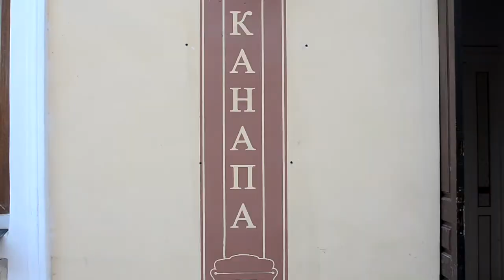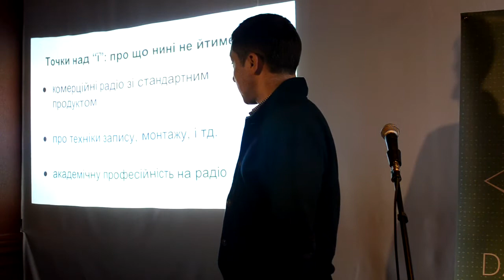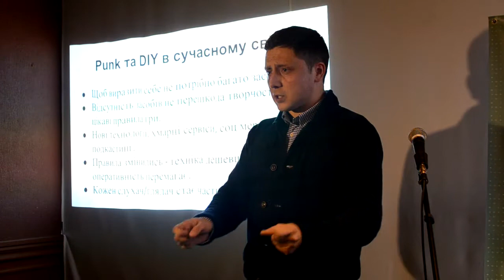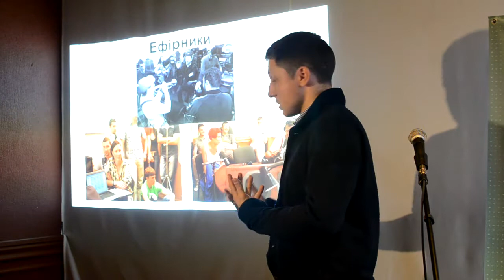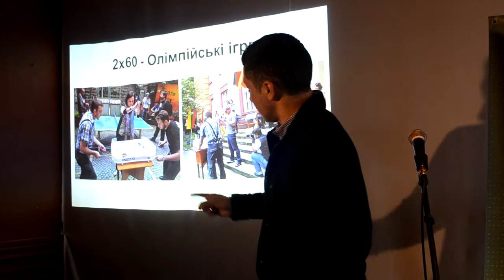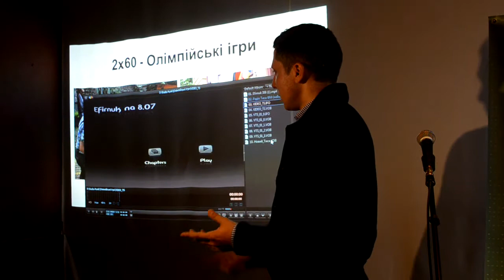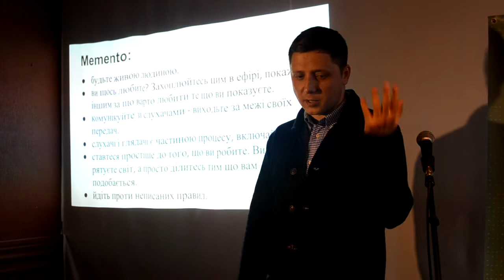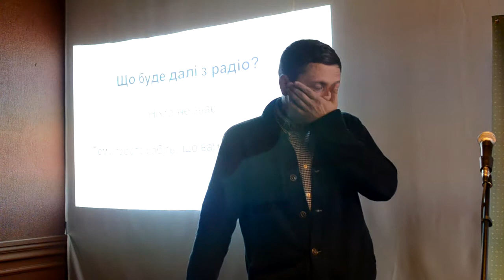Dzestra talks 25.10: Михайло Федор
25 жовтня в Канапі на Чайковського

Відбулась лекція Михайла Федора
"Сучасне радіо і панк культура 70-х: що радіо може взяти із культури панків та руху DIY?"

Відео: Вова Гуцул
Музика: 5-40 am